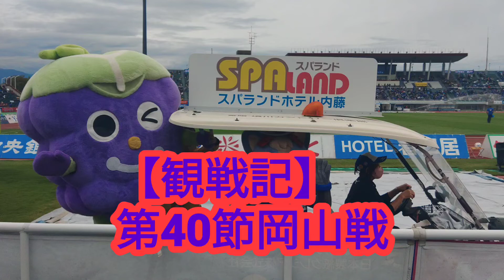【観戦記】第40節岡山戦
甲府1-2岡山